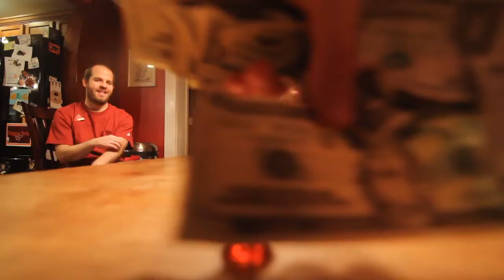Tacky Sweater Party